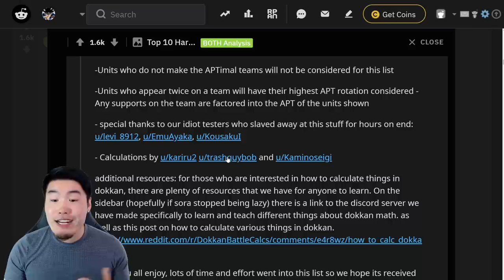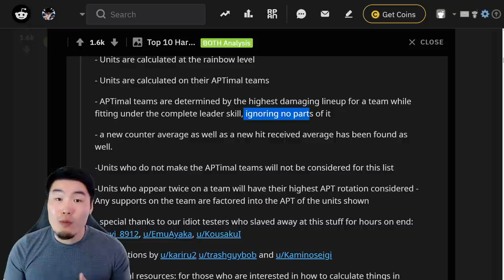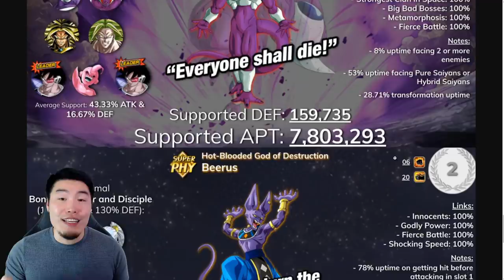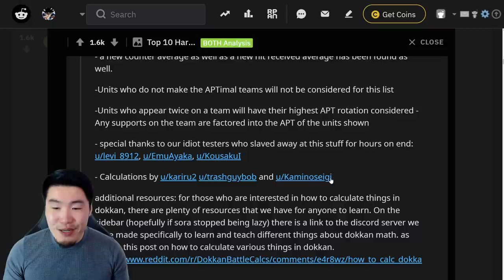THE (NEW) TOP 10 HARDEST HITTING TURs IN THE GAME! (September 2020) | Dragon Ball Z Dokkan Battle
Here's an updated list of the HARDEST HITTING TURs in Dokkan right now! I was NOT expecting to see some of these units on here...